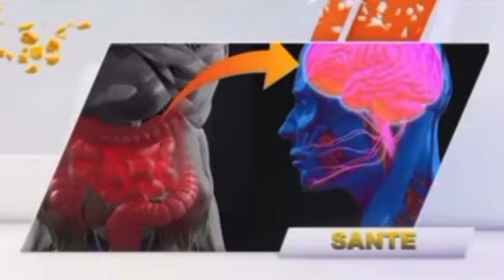LES IDOLES DE LA STRATÈGE ET STAR SILAMOUR ❤️💗💋💗♥️GRAND ESPRIT. MAKAMBU EZA MINENE